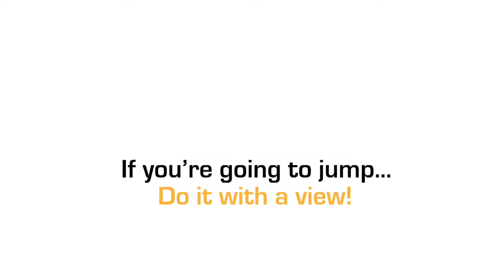Abia Ahmad at Coastal Skydive